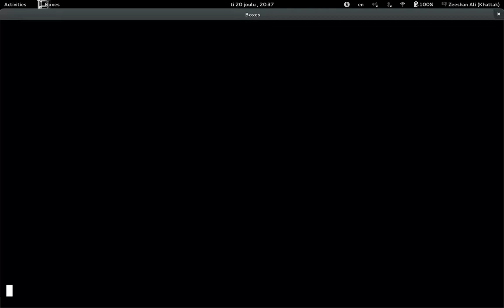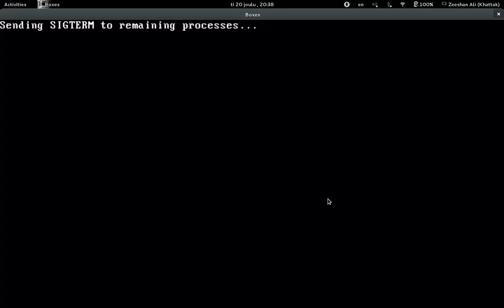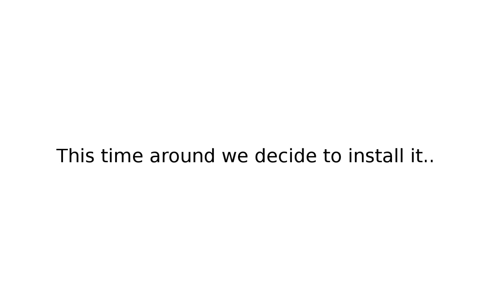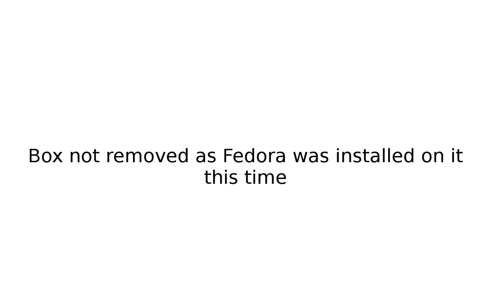Boxes 3.3.3: Live ISOs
A demo of Fedora 15 Live DVD ISO in Boxes